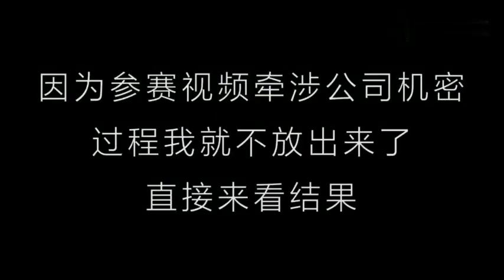富士康小伙参加视频大赛，一等奖800块志在必得，结局确很尴尬